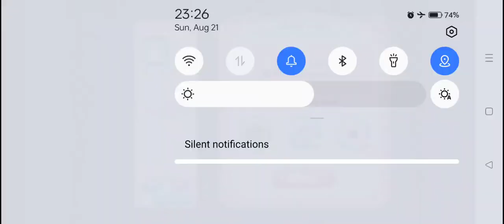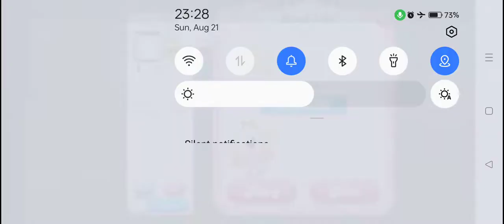Candy Crush Saga Level #4164 3 colors fun 1star no boosters stuck zone